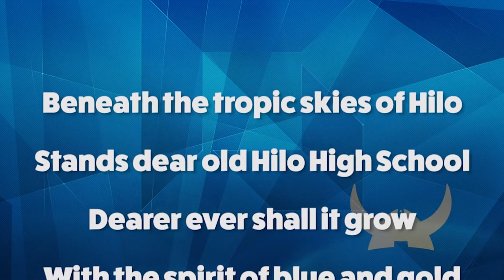10/17/2023 KVIKS News Bulletin